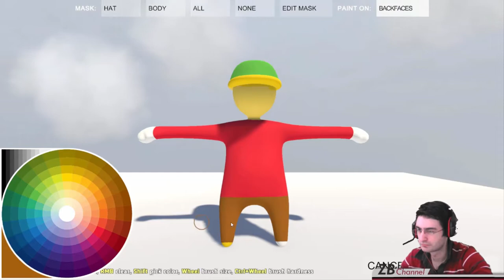2017'nin İlk Yeni Oyun Serisi | HUMAN fall flat | #1